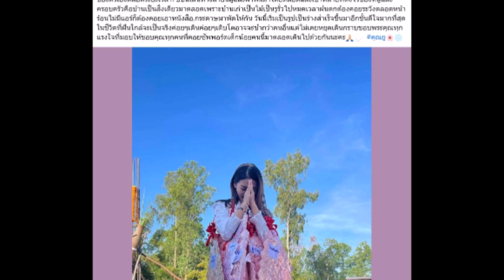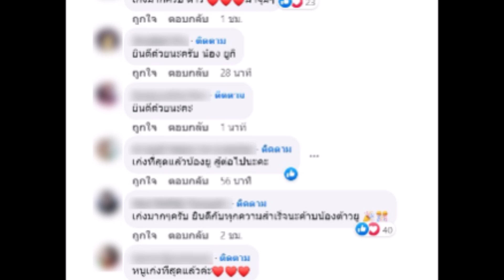เก่งมาก! "ยูกิ เพ็นผกา" ยกเสาเอกเสาโทเตรียมสร้างบ้านใหม่ในวัย16ปี